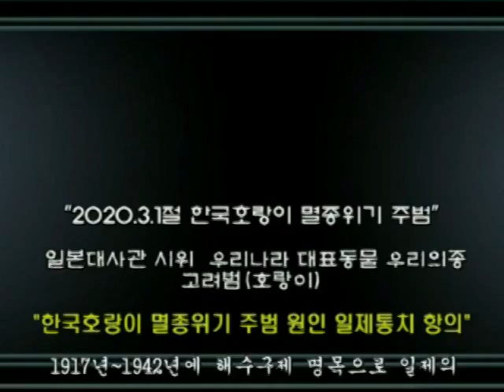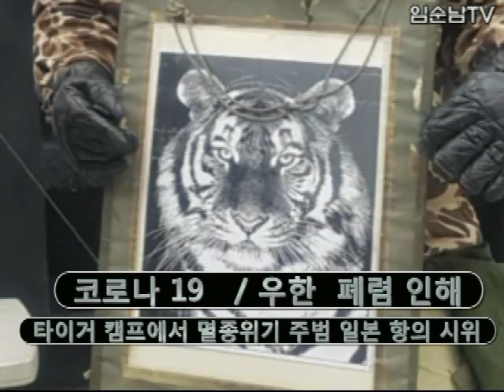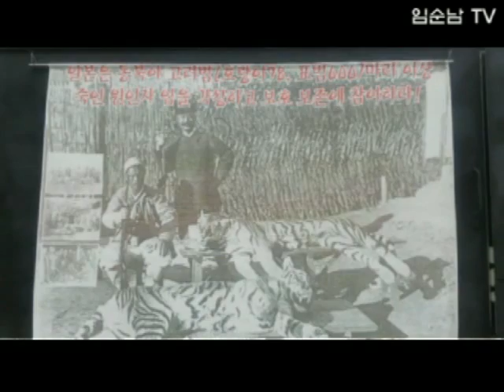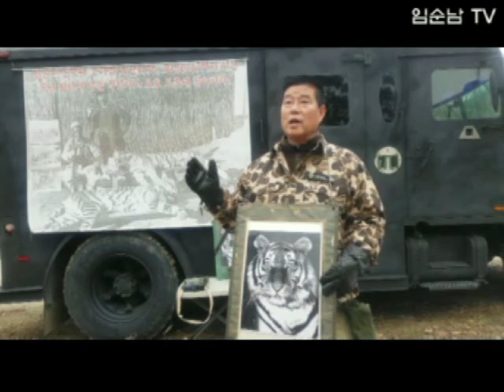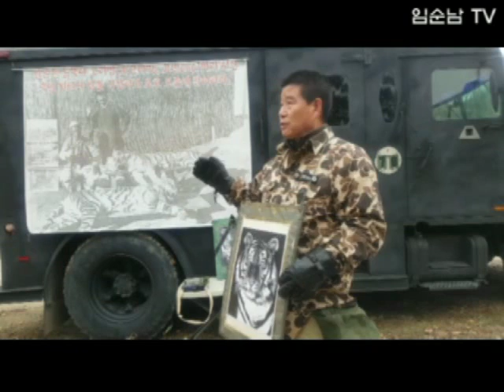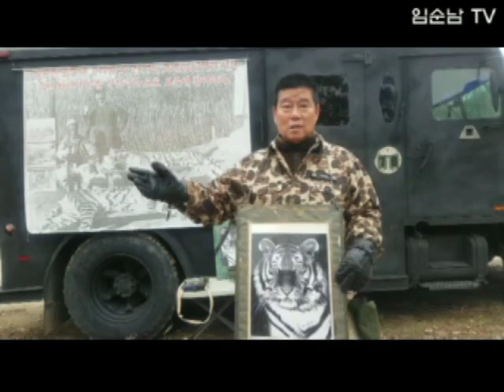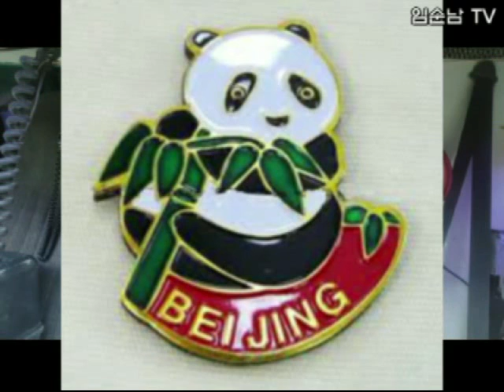임순남Tiger-Lim "2020.3.1.절 대한민국 98마리 호랑이 멸종위기 주범 일본항의시위"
임순남 Tiger-Lim   Asia Korean wild tiger habitat, ecology, nature, documentary

"2020.3.1.절 대한민국 98마리 호랑이 멸종위기 주범 일본 항의시위"

3.1.절  타이거 캠프에서 시위 1917~ 1942 까지 98마리 호랑이를 죽인 일본에  대한민국 호랑이(고려범) 북한호랑이(조선범) 러시아 호랑이(아므르 티그로) 중국의 호랑이(동북호) 4개국 호랑이 보호일에 참여 요구
Korea DMZ 동식물 생태 과학원
"Japanese protest against 98 tigers that are endangered in Korea on the day of 2020.3.1."

3.1.In the Tiger Camp, Japan, which killed 98 tigers from 1917 to 1942, demands participation in the tiger protection day in four countries: the South Korean tiger (Korean tiger), the North Korean tiger (Korean tiger), the Russian tiger (Amr Tigro), and the Chinese tiger (Northeast tiger).
(Sa) Korean Tiger Protection Association
Korea DMZ Zoological and Plant Ecological Science Institute